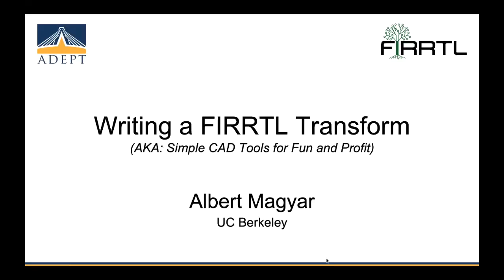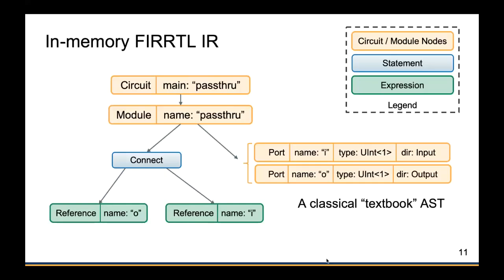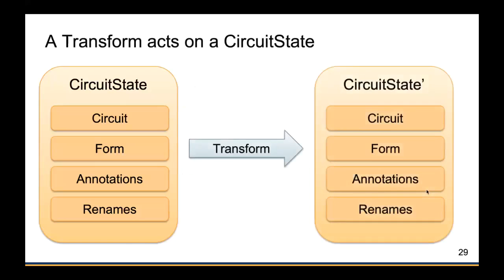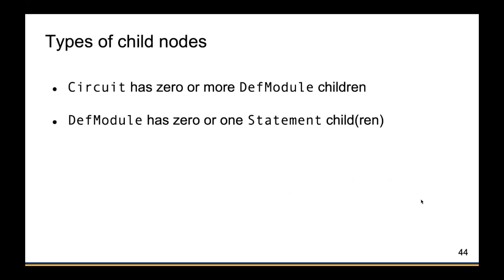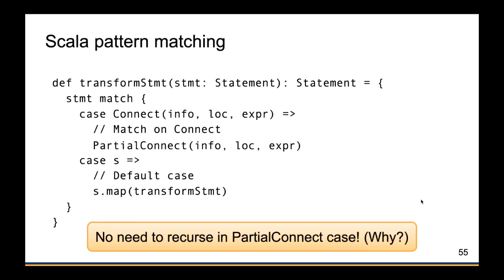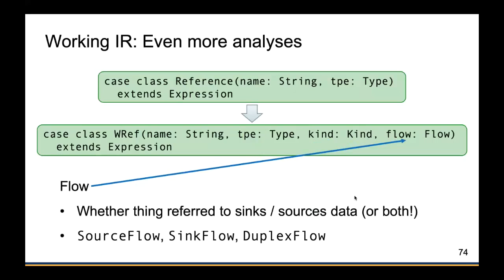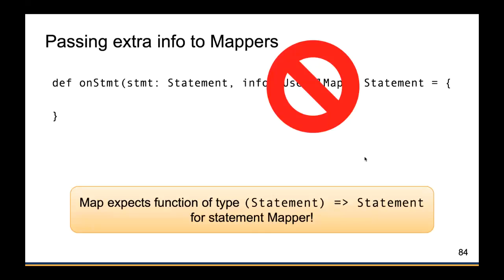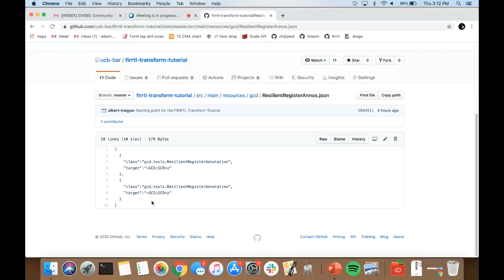Writing a FIRRTL Transform (AKA: Simple CAD Tools for Fun and Profit)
Speaker: Albert Magyar